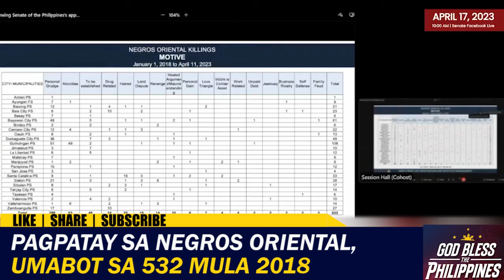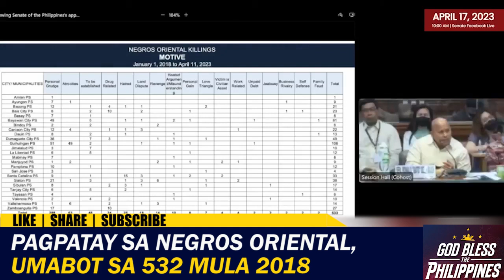Pagpatay sa Negros Oriental, umabot sa 532 mula 2018